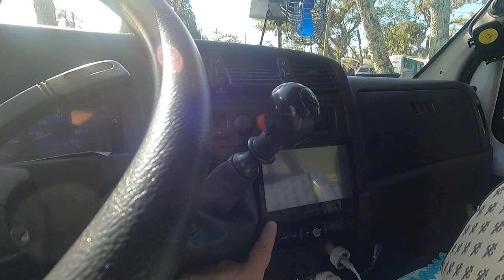VENDIDO | MOTORHOME IMPERDIVEL | FIAT DUCATO MAXICARGO 2.8 FABRICAÇÃO 2001@Deunatelhadocareca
VENDIDO MOTORHOME IMPERDIVEL | FIAT DUCATO MAXICARGO 2.8   FABRICAÇÃO 2001 @Deu na telha do careca ​
Fala pessoal! Eu sou o Richard do Deu na telha do careca, se você ainda não me conhece prazerão, está chegando agora no canal, fica a vontade, se você já me conhece, bora que bora, e hoje deu na telha do careca mostrar pra vocês, mais uma venda de motorhome, dessa vez uma linda casinha construída em uma Fiat Ducato maxgargo 2.8, fabricada em 2001, um carro compacto, com uma casinha muito bem montada e conservada, com tudo o que um motorhome tem direito, fizemos um tour completo pela motorhome Dengosa, que esta a venda por CR$140mil, mas que podem ser negociados diretamente com os proprietários, o Nelson e a Mari, um casal super simpático, como vocês poderam constatar no vídeo, essa motorcasa esta pronta para virar a chave e cair pelas estradas desse nosso Brasil, e até mesmo de viver na estrada, realizando assim o tão sonhado momento de comprar o seu motorhome, então esta esperando o que para comprar esse motorhome completinho e abraçar essa oportunidade imperdível?

Deu na telha do careca:
Link do Cartão Interativo Digital